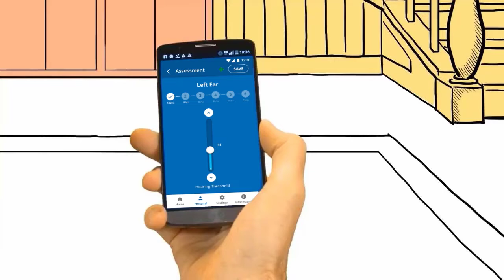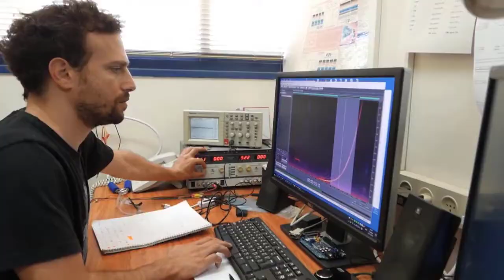Introduction to BeHear: Assistive Hearing Solutions from Wear & Hear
- BeHear® is an assitive hearing headset that combines the functionality of a digital hearing aid, Bluetooth headset and assistive listening device. It delivers affordable, stylish, multi-functional, and self-fit and tuned hearing enhancement for those with mild-to-moderate hearing loss, or difficulty hearing in specific situations.